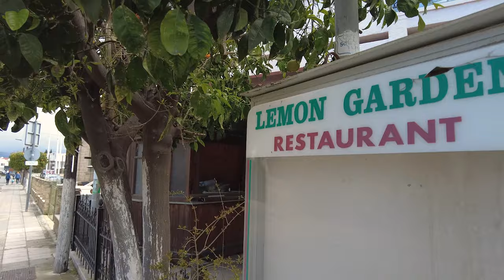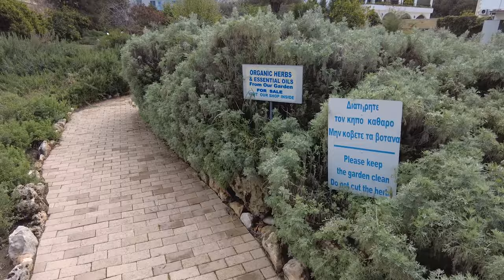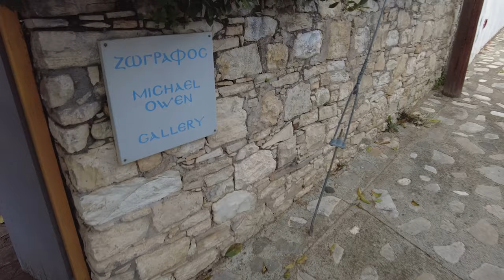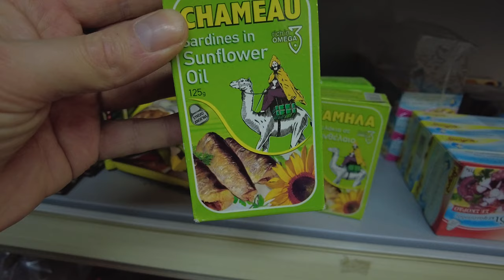Kipras pieraksti 4. sērija - pārceļamies uz ciematu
Skaties visus 60+ pilnos video šeit:
Uz vairākām dienām apmetīsimies ciematā Lania. Ciemats atrodas netālu no Limasolas un ir viena galvenajām vīna izcelsmies vietām Kiprā. Ražotnes gan redzēju tikai vēsturiskās, kur to vīnu ražo mūsdienās, man nav ne jausmas.

Iebraucot ciematā, sajutāmies nedaudz kā mājās - kā Itālijā. Mazītiņas kafejnīcas, kam galdus rotā rūtaini galdauti, ieliņu šaurums ļauj brīvi nolauzt auto spoguļus, un pašā centrā baznīca. Ideāli. Ciematu izvēlējāmies burvīgā mājokļa dēļ. Pat bildēs tas neizskatās tik skaists un mājīgs, kā tas ir dzīvē. Mēs esam pilnīgā sajūmā. Viss, paliekam šeit uz dzīvi, tas ir mūsu sapņu mājoklis.

Apiet visu ciematu var kādās desmit minūtēs. Katrs stūrītis ir foršāks un mīlīgāks par iepriekšējo. Citrusu koki, sukulenti, palmas un vecas akmens ēkas ar koka slēģiem. Ziniet, kaut kā neapnīk - dodiet vēl! Varbūt ciematā kāds pārdod māju? Es īpaši nesteidzos atgriezties ziemā un aukstumā. Atvēršu šeit savu alus brūzi ar bodi, pārdošu tūristiem paša apgleznotos traukus un visu cauru gadu barošu sevi ar vidusjūras vitamīnu D. Kāpēc ne?